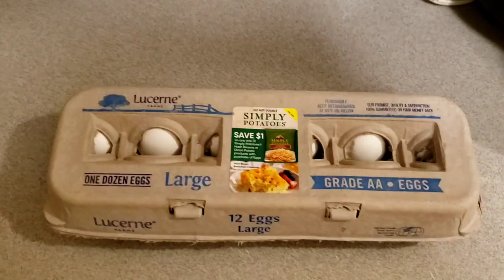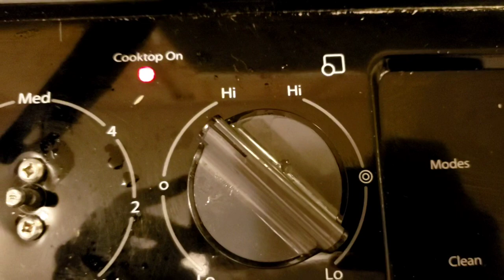REVIEW CREW COLLAB | FAVORITE HOLIDAY DESSERT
INTRO MUSIC
SNAXX DANCE